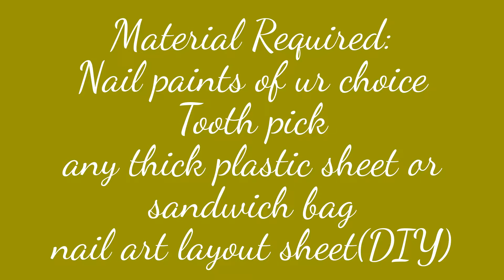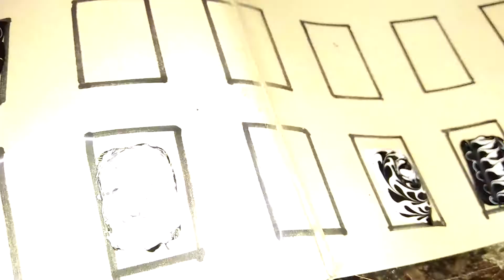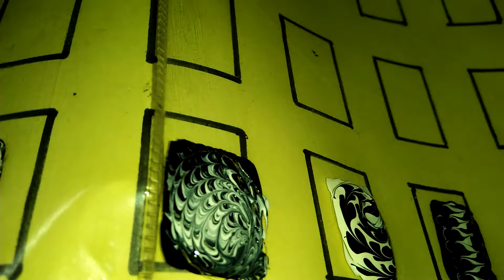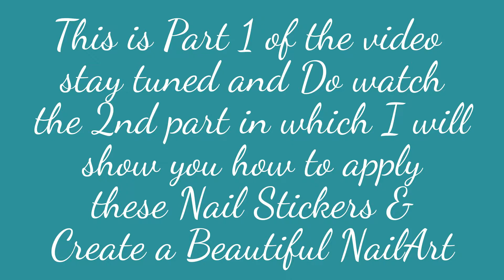My First Water Marble Nail Art but Without Water : DIY nail stickers at home for Quick use #001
This video is about No water Marble nail art ie. easy and new  marble or swirl nail art designs stickers at home with the help of plastic bag (DIY) when you are running short of time want and need instant nail art for party this is the best hack video for that you can play with different colours of your choice and keep it safe with u for future use